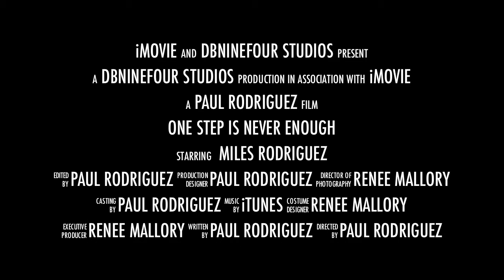One Step is Never Enough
International Heart Throb Miles Jackson Rodriguez makes his triumphant return to the big screen in this fall's most action-packed adventure yet!